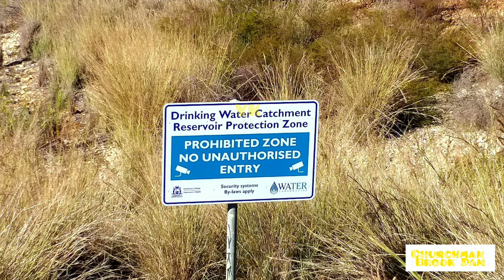Bendungan Warisan Abad 19/Penebang Pohon Dari Beton/supplied Perth with water since 1929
Cara menebang pohon orang jaman dulu ternyata seperti ini, unbelieveable. Bendungan tua yang setia melayani penduduk Perth sejak dari tahun 1929. Pembangunan bendungan dimulai pada tahun 1923 dan selesai pada tahun 1929
Churchman Brook Dam adalah bendungan tanggul isi tanah sekitar 30 kilometer (20 mil) tenggara Perth, Australia Barat di Kota Armadale. Waduk tua salah satu warisan di Western Australia ini adalah sumber air untuk Perth.
Bendungan Churchman Brook adalah struktur teknik yang besar dan kuat yang terletak di pemandangan lembah yang indah dikelilingi oleh Hutan Negara dan menampilkan area pemandangan yang menarik di depan dinding bendungan. Tempat itu merupakan komponen integral dari 'Hills Scheme' tahun 1924, dan, bersama dengan waduk air lainnya yang dibangun di daerah tangkapan Darling Range selama ini, telah terus-menerus memasok air ke Perth sejak 1929